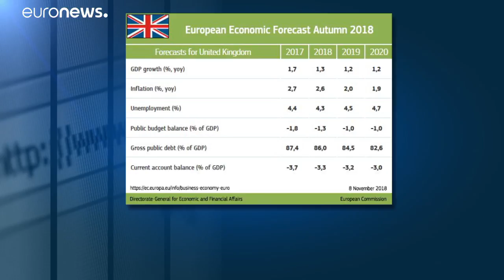Trotz bevorstehendem Brexit: Britische Wirtschaft wächst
Die britische Wirtschaft nahm im dritten Quartal an Tempo auf und wuchs so schnell wie seit Ende 2016 nicht mehr,…